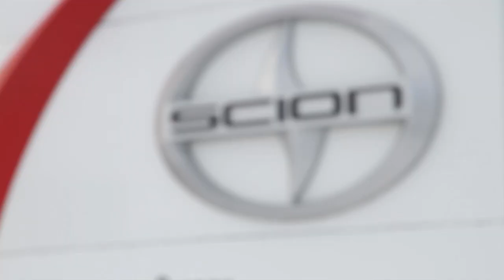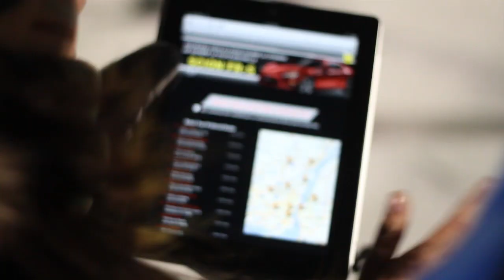Scion RTS-3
Video recap of the Scion "RTS-3" - March 3rd 2012 (Brossard - QC) - (Bromont - QC)

Production : Phlik Marketing
Video and Editing : Forward Visuals